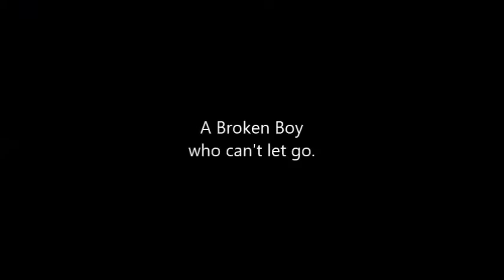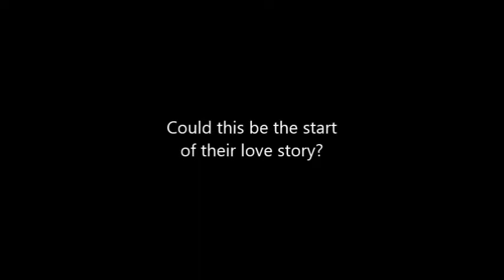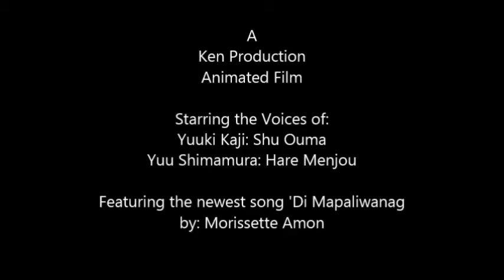A Shu Ouma and Hare Menjou fan made trailer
Just a fan made trailer about my top favorite anime couple of Guilty Crown. Hope you guys, especially the fans, would enjoy watching.

Note: I do not own the following contents and music as well. They have been borrowed for the sake of this fan made video trailer for the fans' entertainment only. Also, the song has been edited to avoid having the original content.

Song: Di Mapaliwanag
Sung by: Morissette Amon